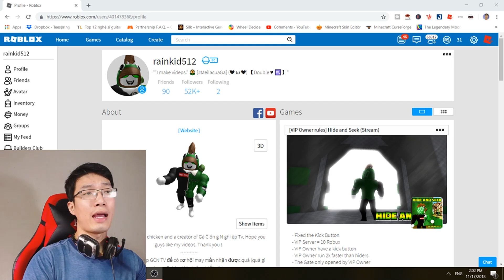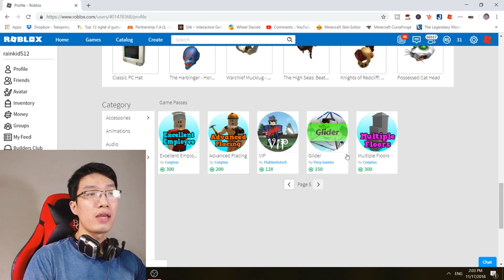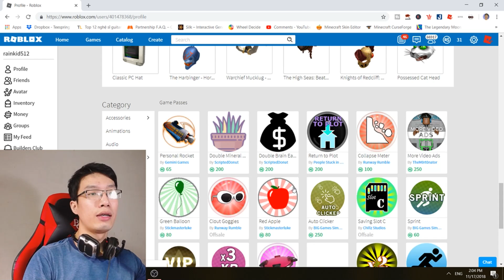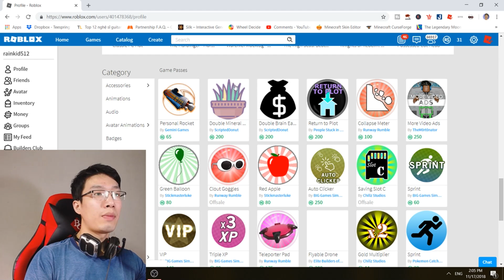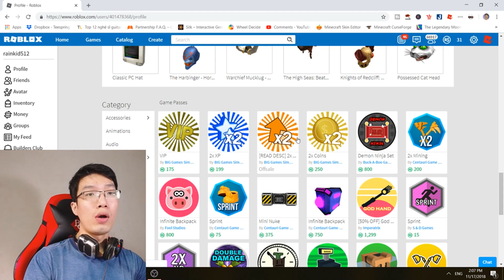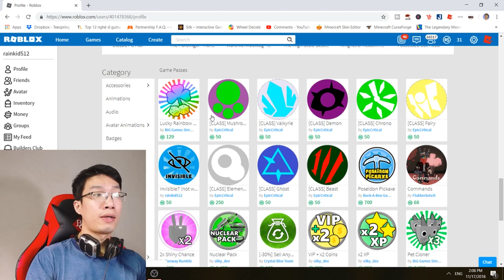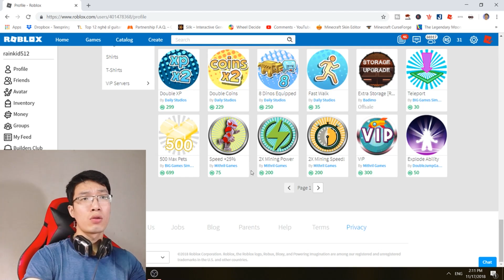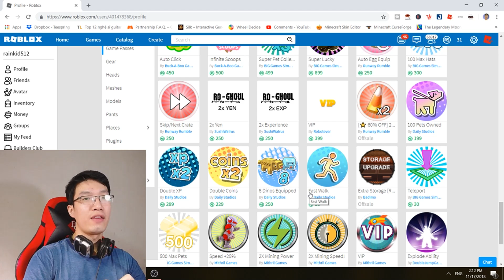CHICKEN MORE THAN 35000 ROBUX OUT ONLY to BUY GAMEPASS.? (Roblox)